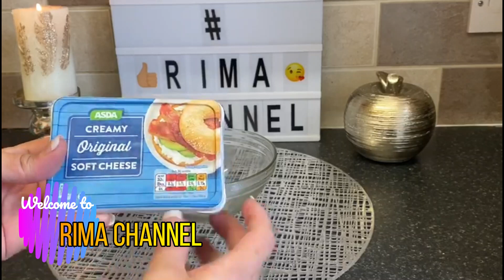honey cheesecake ألذ تشيز كيك ممكن تجربيه بالعسل ولا اروع